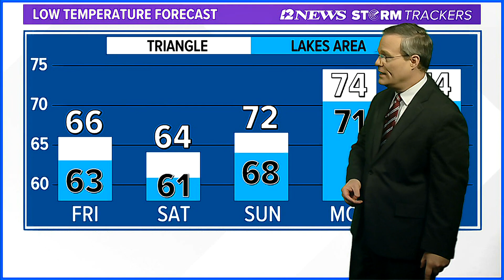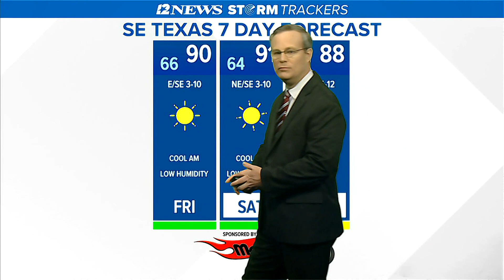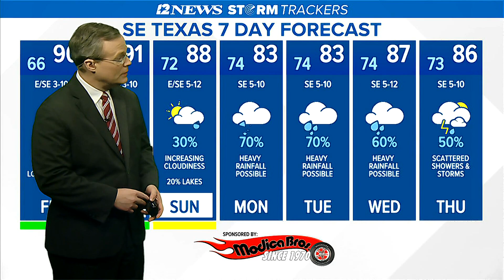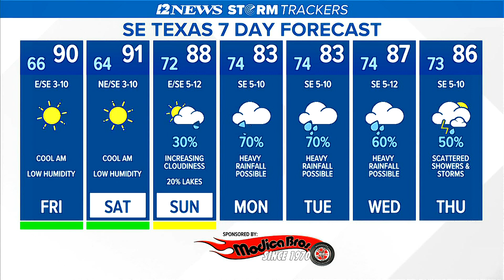Gorgeous the next few days in SE Texas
However, heavy rainfall is possibly Sunday Night through the first half of next week as tropical moisture moves into Coastal Texas from the Caribbean.